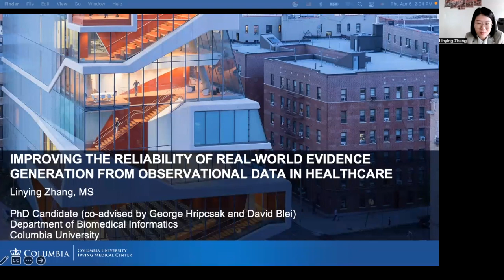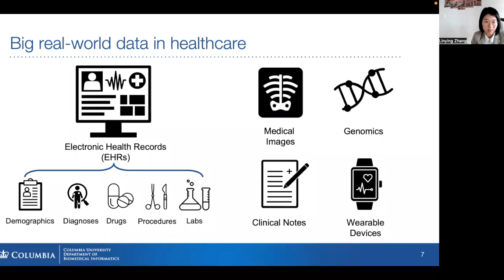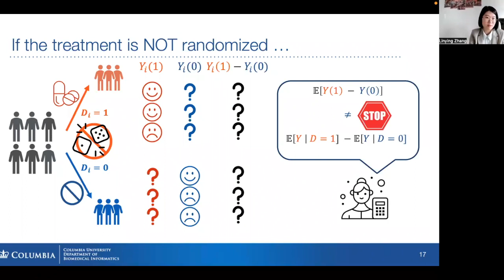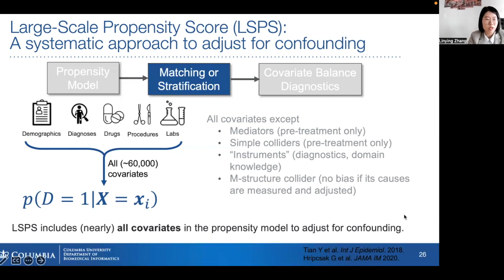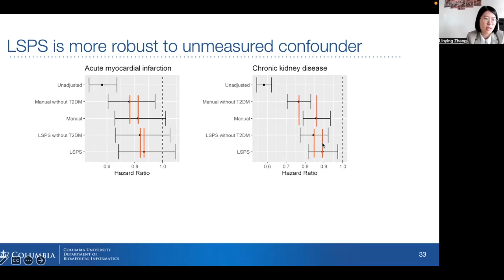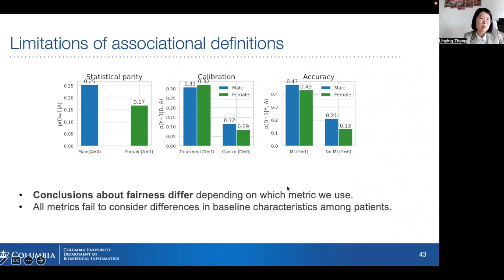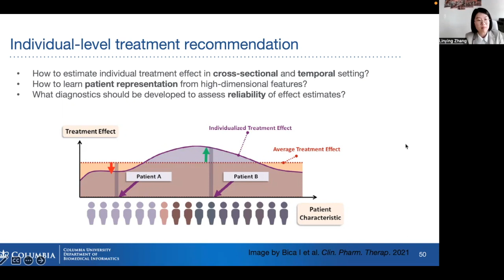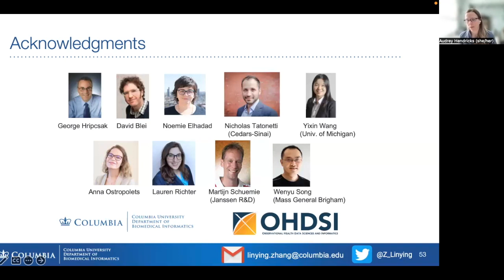A Talk by: Linying Zhang, PhD – Post-Doctoral Fellow, Biomedical Informatics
Improving the Reliability of Real-World Evidence Generation from Large-Scale Observational Data: Applications to Effect Estimation and Health Equity.
Columbia University. April 2023
Department of Biomedical Informatics
University of Colorado School of Medicine
Anschutz Medical Campus